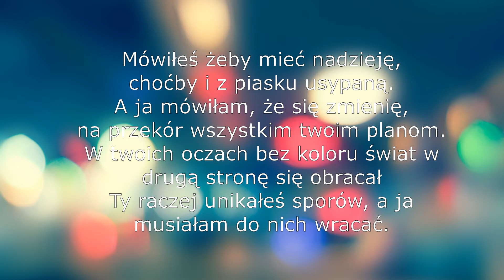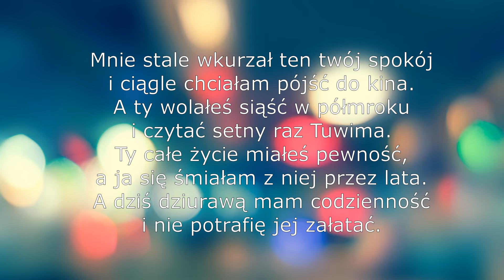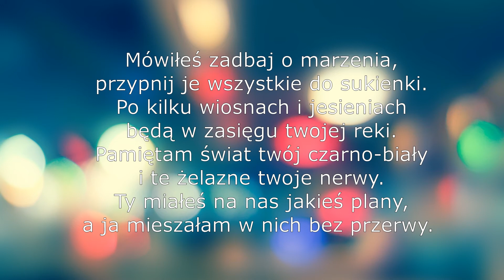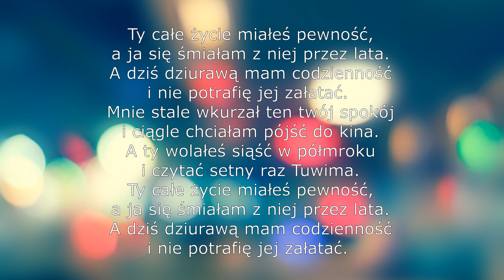Natalia Piotrowska - Kilka słów o nas (piano karaoke)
Taki prezent ode mnie :)
Podkład może być wykorzystany do nagrania własnych coverów tego utworu, pod warunkiem umieszczenia w opisie autora aranżacji (Piano: Robert Sosik).